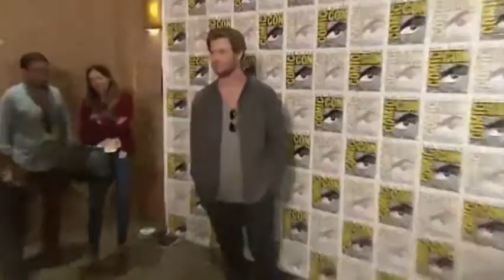The Avengers descend on Comic-Con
Stars of 'Avengers: Age of Ultron' Robert Downey Jr., Chris Evans, Elizabeth Olsen and Jeremy Renner talk about the latest superhero installment at Comic-Con, while Chris Hemsworth muses about a female Thor. Video by the AP.